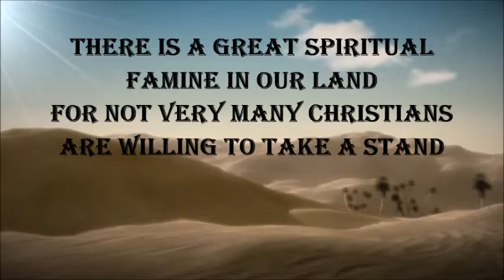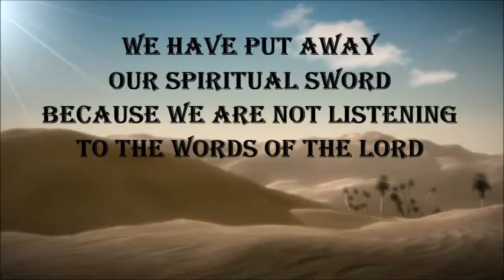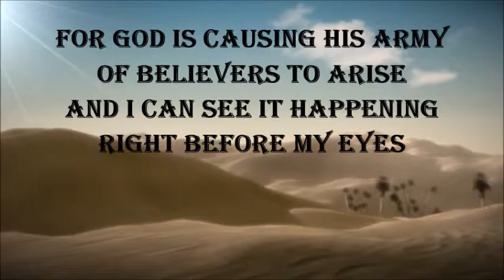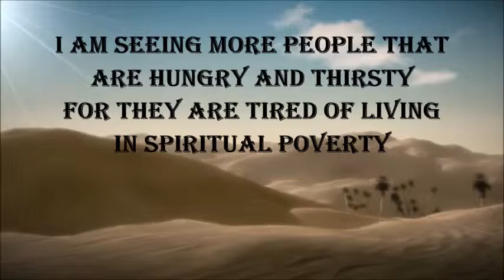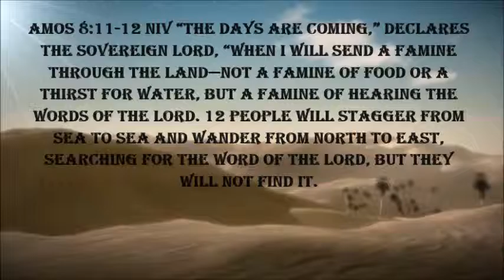There's a Spiritual Famine in the Land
This poem came to me in 2011 and I believe that we are in the middle of a great spiritual famine.

Amos 8:11-12 NIV “The days are coming,” declares the Sovereign Lord, “when I will send a famine through the land—not a famine of food or a thirst for water, but a famine of hearing the words of the Lord. 12 People will stagger from sea to sea and wander from north to east, searching for the word of the Lord, but they will not find it.

There's a lot of ear tickling going on by many preacher's, but that is not what the word of God is all about. It's not about how much you sweat or how loud of a preacher you are, but it's about the power of God being in full demonstration.

2 Timothy 3:16-17 NIV All Scripture is God-breathed and is useful for teaching, rebuking, correcting and training in righteousness, 17 so that the servant of God may be thoroughly equipped for every good work.

2 Timothy 4:2-8 NIV Preach the word; be prepared in season and out of season; correct, rebuke and encourage—with great patience and careful instruction. 3 For the time will come when people will not put up with sound doctrine. Instead, to suit their own desires, they will gather around them a great number of teachers to say what their itching ears want to hear. 4 They will turn their ears away from the truth and turn aside to myths. 5 But you, keep your head in all situations, endure hardship, do the work of an evangelist, discharge all the duties of your ministry. 6 For I am already being poured out like a drink offering, and the time for my departure is near. 7 I have fought the good fight, I have finished the race, I have kept the faith. 8 Now there is in store for me the crown of righteousness, which the Lord, the righteous Judge, will award to me on that day—and not only to me, but also to all who have longed for his appearing.